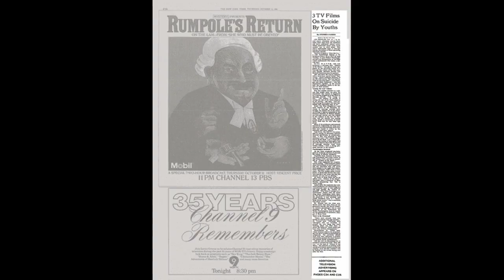A Youths Suicide. by Rose Hawthorne Lathrop - Poem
A Youth's Suicide. by Rose Hawthorne Lathrop

He handed his life a poisoned draught,

    With a scornful smile and a cold, cold glance,

    And the merry bystanders loudly laughed

    (For the rollicking world was gay!).

    He thought she knew not the juice, perchance;

    But her tears fell down to her sobbing lips

    While the merry-makers turned to the dance

    (The world was mocking fate that day!).

    To his life he kissed his finger-tips:

    "Drink deep the beaker, and so farewell!"

    Then slowly the poisoned draught she sips

    (How they laugh at her meek dismay!).

    He sprang to her arm, which loosely fell,

    Crying: "No! not yet that dire eclipse!"

    Now loud laughed the dancers, and whirled pell-mell

    (While the echoes hurried away!).

    The mad world clustered, it seemed, around.

    "Farewell!" she sighed, sinking; then from afar

    Flowed the pealing laughter and wassail's sound

    (For the dead the world will not stay!).